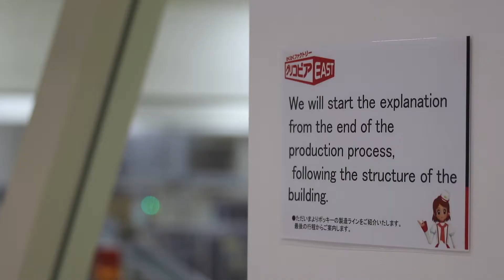Pocky & PRETZ Factory Tour Glicopia East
Glicopia East opened in 2012 as a museum where visitors can enjoy learning about how snacks are manufactured. It is a unique factory- tour facility, which combines factories and company museum, built after Glicopia Kobe established in 1988. You can observe closely the manufacturing process of Pocky and Pretz, which are popular snacks in Asia, Europe and America.

Location:9-55, Nakamaru, Kitamoto City
Train :10 minutes by car from theKen-o Expressway Okegawa-Kano IC
10 minutes by “Ken-chan bus” from East Exit of Kitamoto Station on JR Takasaki Line
Parking:Available for 40 cars (Up to 5 large vehicles ok)
Closed: Fridays, Bon holiday (mid-August), and New Year holidays.

Saitama Travel Saitama Things To Do trip from Tokyo